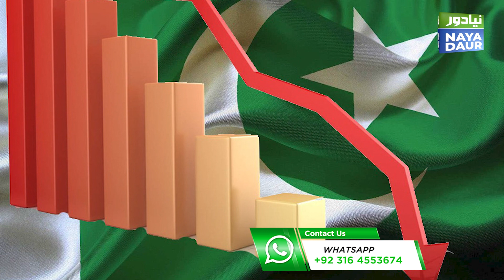US declares India as troublesome country| Zardari meets Ch Shujaat| PTI vs ECP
In this news bulletin, a US agency has decided to place India in the category of troublesome countries. US is concerned about the rights of religious minorities in India.

Asif Zardari meets Ch Shujaat, discusses possible seat adjustment for the upcoming General elections.

PTI to challenge ECP's decision to hold elections in January. Party's core Committee finalised a decision to take up the matter in SC.